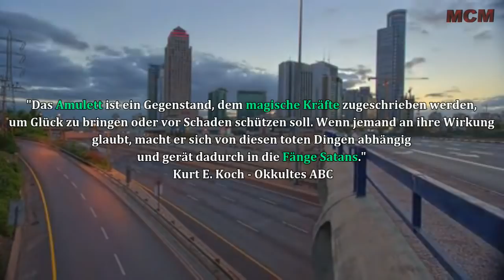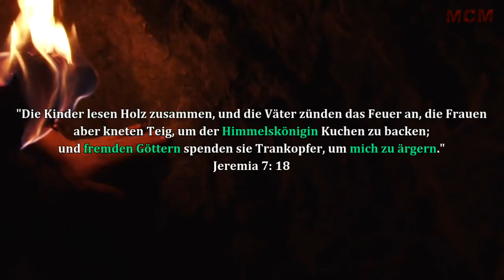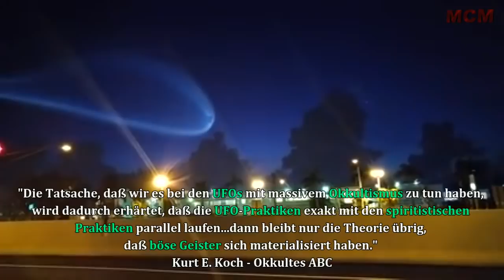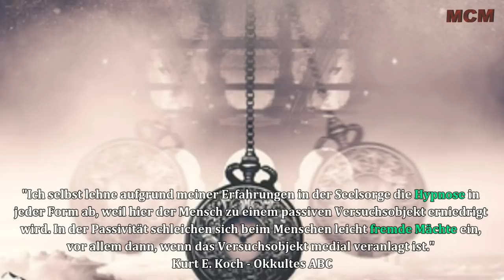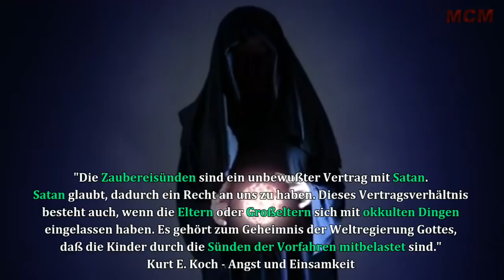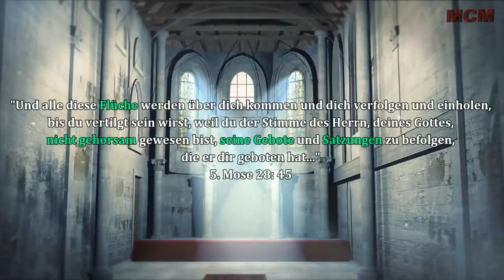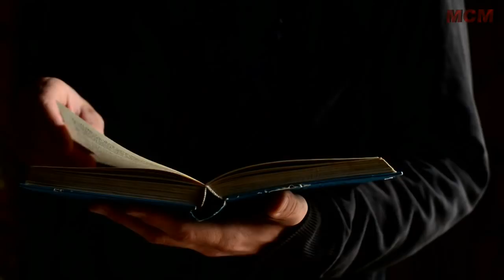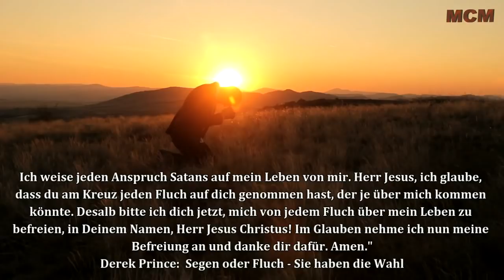Okkulte Phänomene ➤ Befreiung von okkulten Belastungen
McM